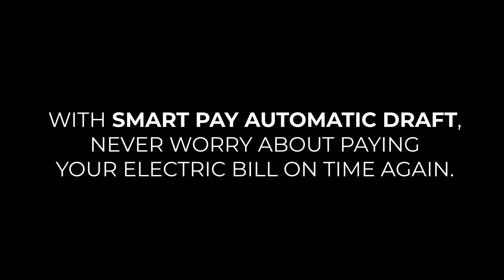Enroll in Smart Pay Automatic Draft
Even linemen can forget to pay their electric bills!

Enrolling in our Smart Pay Automatic Draft program is the easiest way to ensure your payment is made on time. Each month, Tri-County EMC will automatically draft your checking account or credit card on your due date, saving you time and stamps.